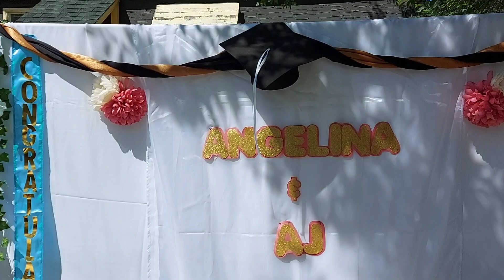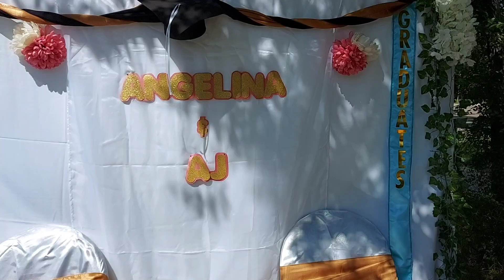Raketerang Ina (Decorating)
Graduation "RUSH" Decorations